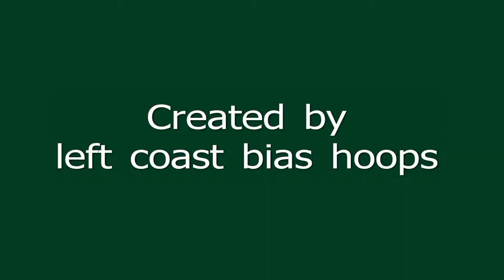Portland 78 - USF 76, 2-14-13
The Portland Pilots upset the USF Dons 78 - 76 in War Memorial Gym.